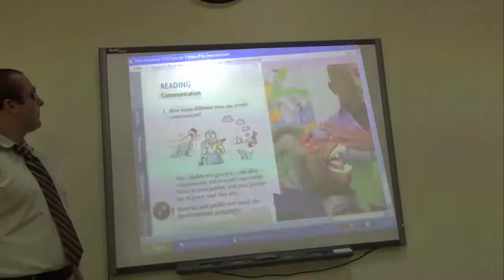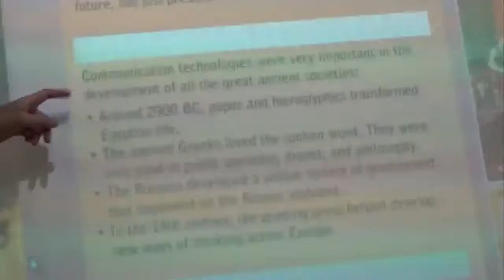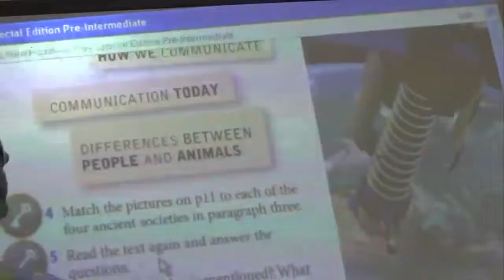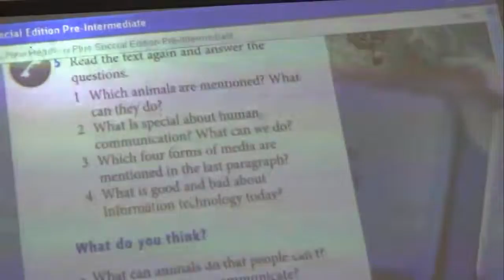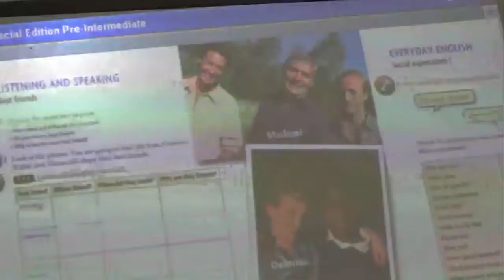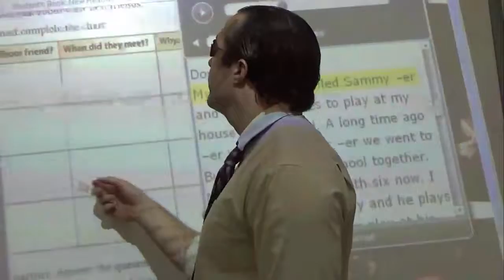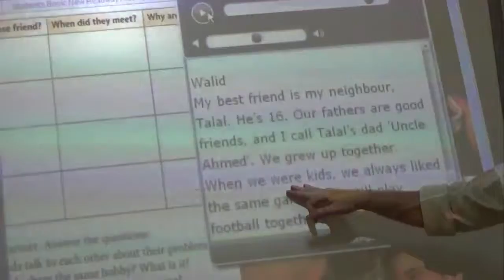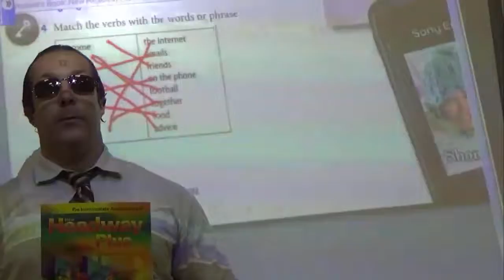Level -7 . U 1B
Lou. Level Seven Unit 1Pre-int.P10P11